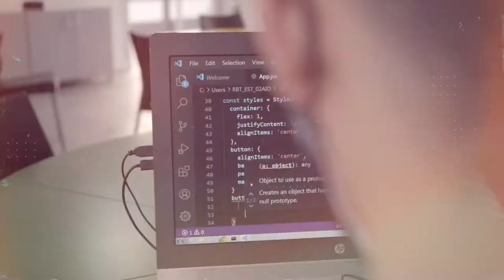Nueva escuela de robótica. Más tecnología al alcance de los misioneros